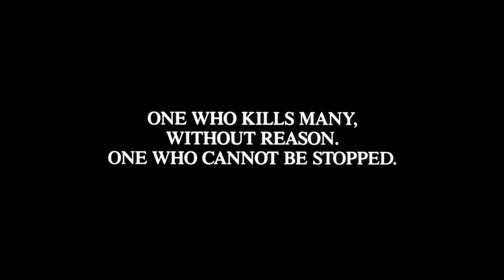The First Power (1990) Trailer 1080p